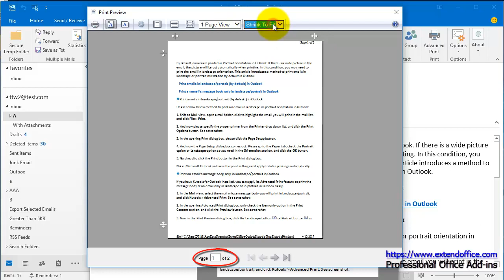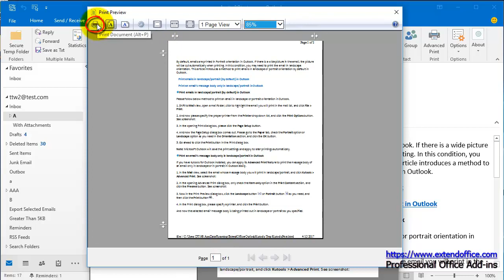How to shrink email message to fit one page when printing in Outlook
In Excel, you can apply the feature of Fit all columns/rows on One Page to save printing paper. However, it is hard to shrink email message content and make the content fit to printing pagers. Here we will introduce a curve trick to shrink overflowing message content and fit to pages when printing in Microsoft Outlook.